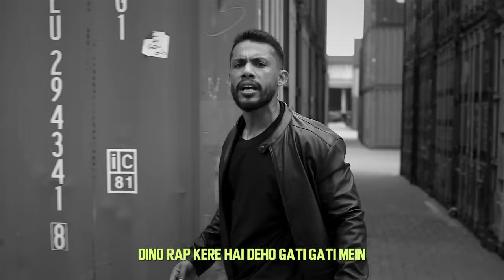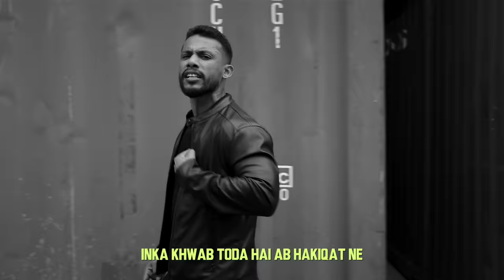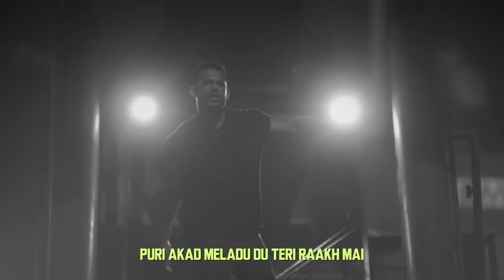Tandav - Dino James Ft. Girish Nakod [Official Music Video]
Ab tak bus baitha tha bus shaant main, Kaam kiye jaa raha tha bus ekaant mein, Par aane wale beta yeh jo 5 minute, ab Karunga bus TANDAV nach main...

Assisted by: Abhishek Sortey & Dhananjay
Music Produced by Bluish Music (Nilesh Patel)
Featuring: Girish Nakod,
Recording Engineer: - Sanjay
Vocals recorded at Rae n Raga Studio
Written & composed by Dino James

Video credits:
Directed and Edited by Himanshu Tyagi
Director of Photography: Shubham Verma
Concept by: Dino James and Himanshu Tyagi
Photography : Saif Moin Khan
Executive Producer: Dino James
Additional Editing: Aniket Bhavsar

Lyrics

Verse 1
Dekho andar se vaise toh hu shareef aadmi
Tabhi gaano mai humesha hi sahi baat ki
Aur yeh bachhe mujhe kehte ,yeh toh Hip hop nahi
Thoda ruko abhi bologe Arey baap re

ab tak bus baitha tha bus shaant main
Kaam kiye jaa raha tha bus ekaant mein
Par aane wale beta yeh jo 5 minute
ab Karunga bus TANDAV nach main

sare choozae- janu na main kaha se yeh seekhe/ itke baato ke tarikae/ meaning kum aur bus cheekhae/
its so stupid – writing inki weak hai / acting kare jaise freak hai / beta aaya hai kya peeke
 aur sun mein hu nuclear –  gane bane jo main maru cheekae /eminem se Enrique /  pant mai ho gaya na leakage /
sune ae lukkhe – chal ae chote  peache hut/ abhi ho gaya hai recess / bhago gane leke c grade / aur yeh chote  chote

bache nikke nikke / paas hai yeh bus KG ke /
inke pairo ke neechae se / dino sari dharti kheechae/
mere skills set out of reach hai /hu main museum come and visit /
hu main oopar dekhu neechae /par jo likhu jale keypad
hai yeh kawvae sale bheegae/ inke teekae kafi feekae /
eak he topic he ghasetae / inke mahangae gane cheep hai/
toh kara lo beta ticket / tu toh ho gaya hai finished /
sare weird aur ajeeb hai/ hu main song aur rap ka kshitij

dino rap kere hai deho gati gati mai
sab bhaag rahae hai deko fati fati mai
inka khuab toda hai ab hakiqut ne
kuch kar na dalu main aise hati hati mai

NA main Delhi mai hu suno na hun street mai
Underground aur commercial ka bridge main
Mere interview chala do dalke beat mai
Wo bhe challenge dabake dekh repeat mai

Ab tak baitha tha main shant
Andar pal raha tha toofan
Bachke rehna meri jaan
Hone wala hai ab kaand..aur hai

Jagaya tune aaj
Sabka hoga sarvanash
Aage hota hai kya dekh
Ab bus hoga tandav naach
Tandav Naach

Verse 2

yeh chapri sare launde kare dope ke baat
ande se phoote nahi bole smoke it up
yeh khushi ki nahi hai yeh hai shok ke baat
sirf andhera hai yeh kale smoke ke baad

mai hit hua bahut bade flop ke baad
isliye gane mai karu mai sirf hope ke baat
tabhi aaye sare log mere roh ke paas
mere gano se bani hai bade log ke aas

Hu hit mai- lit mai / u wanna hit me- chickne /
lagu zid mai lekhne/ lage zip yeh lip mai/
Tere jitne kitne,lage Geet se seekhne/
Karu chithday -  with pen /jake chiph le- gidh mai
deta tippani tip mein -  tere trick nahi sick be
teri kidney bickne / pe nahi milegi hit be
Tujhse teeguna big mai /  aake dekh na gig pe
Hoke withness cheehke - bole dino bhai pic de

mai basta hu seedha sabke heart mai
tabhi lambe gane bhage mere 8 minute
khujana mat raja kabi Art mai
bus chote gane karo tum aukaad mai

puri akad meladu du teri raakh mai
eak chutki mai kar dunga khaak mai
hoga thanos tu rap game ka khaab mai
yeh hai end game beta Tony stark mai

hat jao bhaiya khelenge
ab ke bari keh ke lenge
jo bhe keya tune uski milegi saza
kya laga ke seh ke lenge
pehli fursat mai pelenge
tickete book karvalo aane wala hai maza.. ke ab tak

Jagaya tune aaj
Sabka hoga sarvanash
Tandav Naach